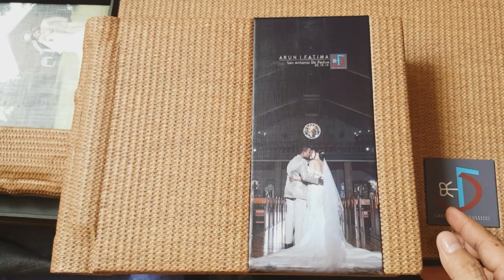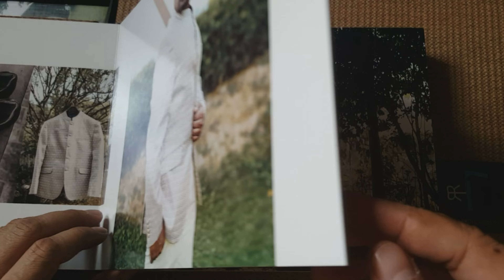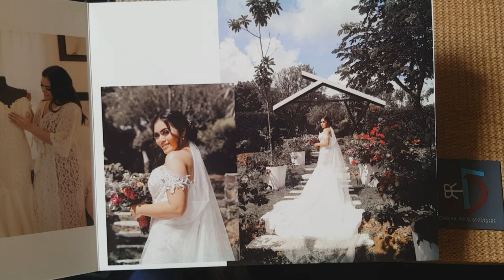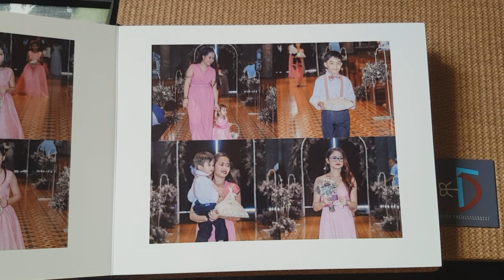BUHAY SA INDIA PAKAIN KAY BABY FAYE AT DUMATING NA ANG PINAKA HIHINTAY NAMING MAGASAWA 🇮🇳 🇵🇭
Hi Everyone,

I'm Fatima "Filipina" married to Arun "Indian" we got married May  2019.
I'ts all about our simple yet loving life here in India. I created a youtube channel to share our daily living here. Hope you like our video.